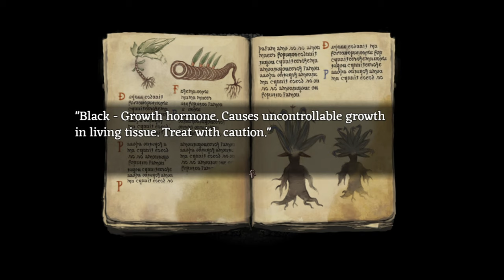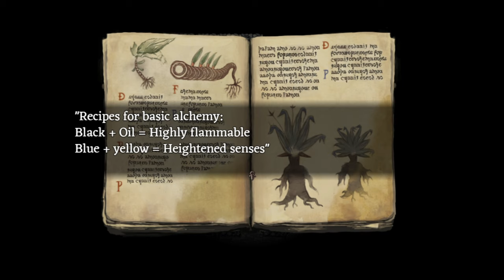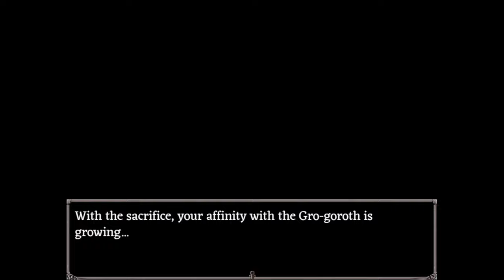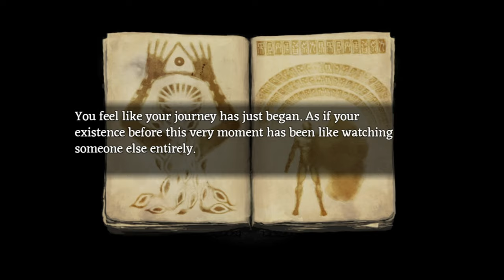[#8][BEZ CENZURY] Fear & Hunger PL - KOLEJNY GOŚĆ! :O